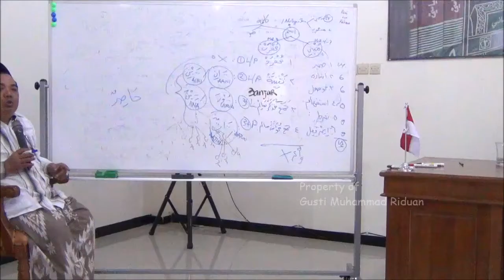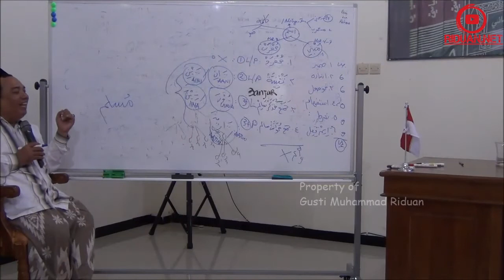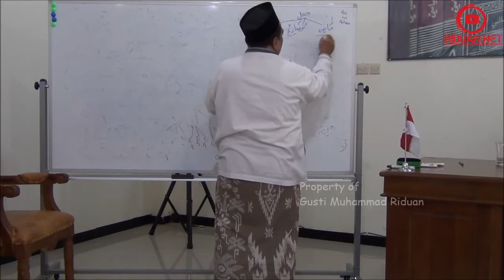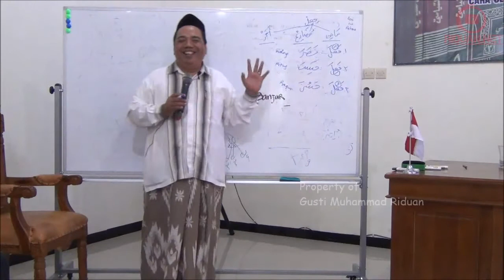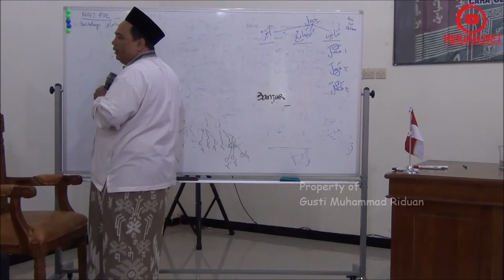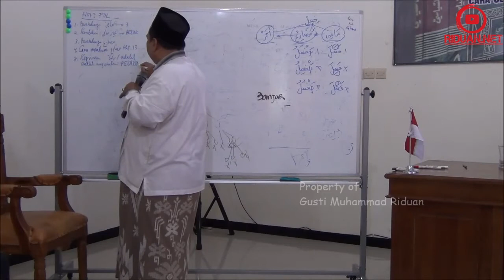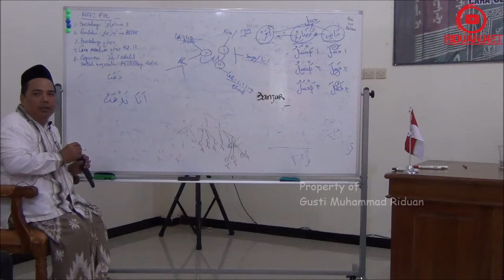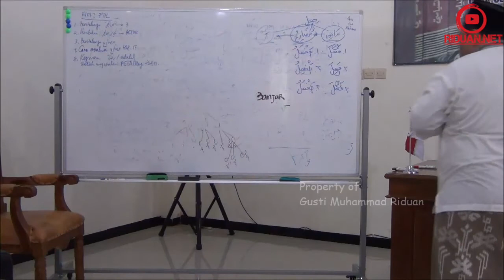4. Pembagian Fi'il (Kata Kerja) Madhi, Mudhori & Amar | Sesi 4 Belajar Bahasa Arab dari nol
Belajar cara cepat membaca kitab kuning menggunakan metode Al-Lubab bersama KH. Ahmad Fakhrudin